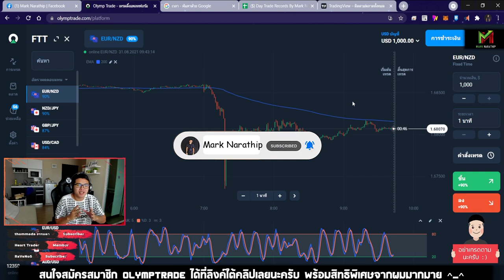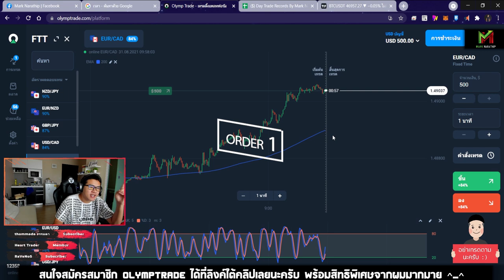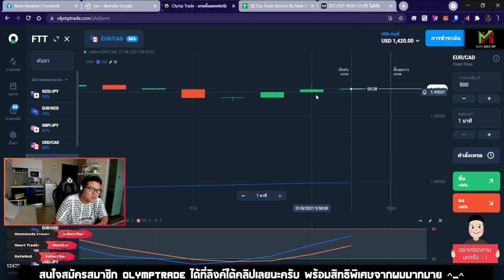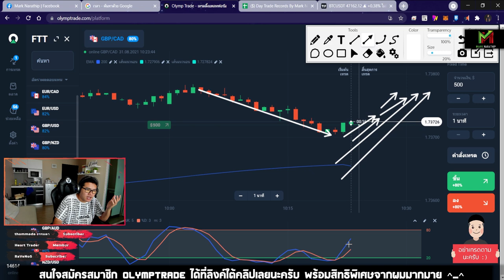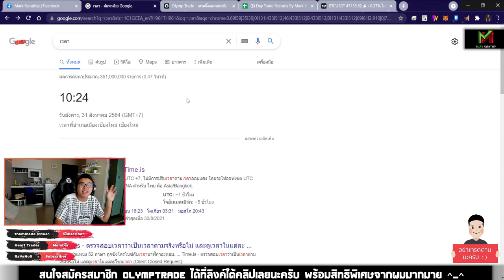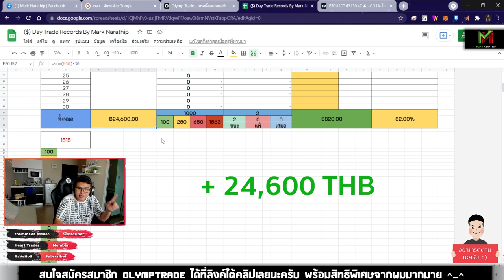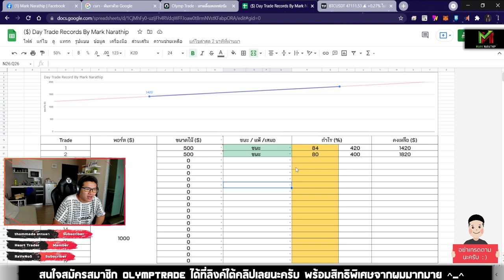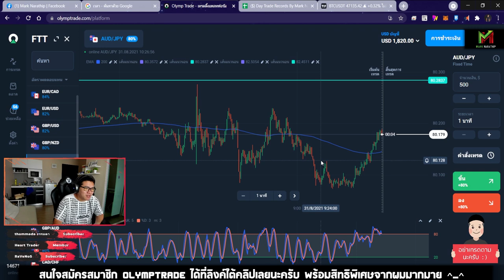Day Trade เทคนิค STO533 ส่งท้ายเดือน กำไร +820$ 😍😍😍